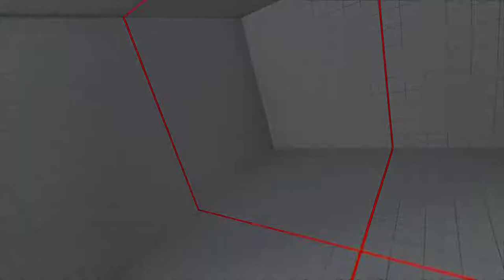Street Fighter V 2017 11 04 02 10 52 11